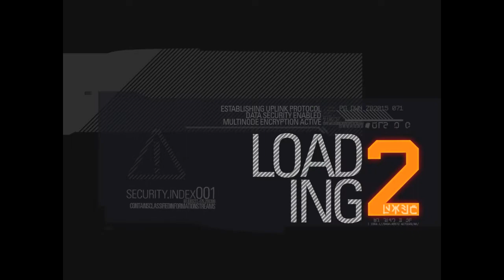BlackLight Retribution palhaçadas com Lucca e Nock